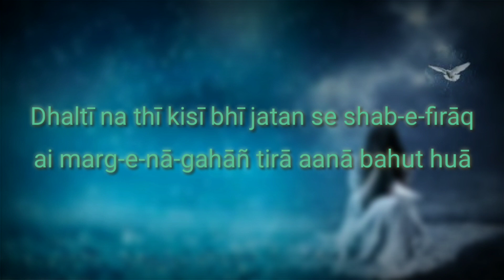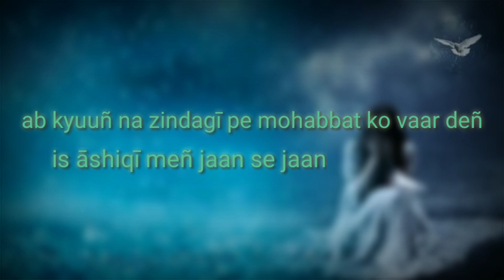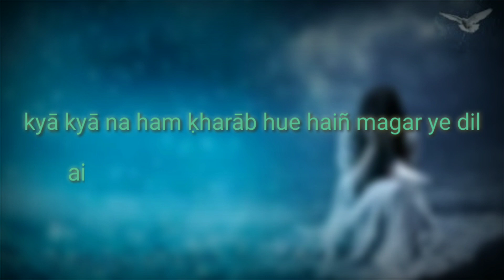Ankaha Afsana || True Lines || Sad Ghazal || Untold Scars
Hey Guys!!!
Here is our Another Video.
Your Support is what We Need.

Lyrics credit :AHMAD FARAZ

We Will Remove It Respectfully. Plz Don't Use Youtube Strike.